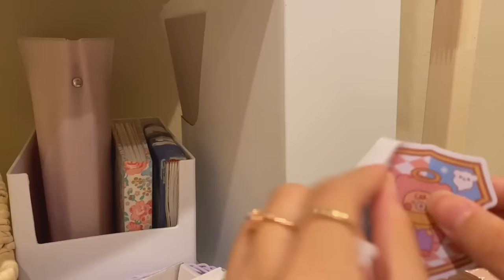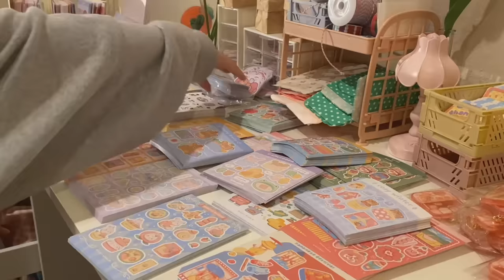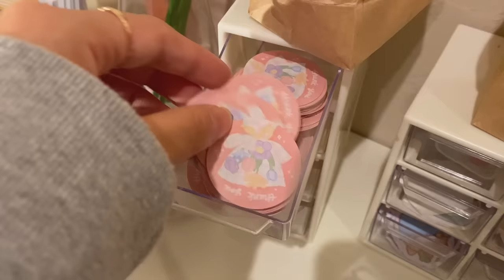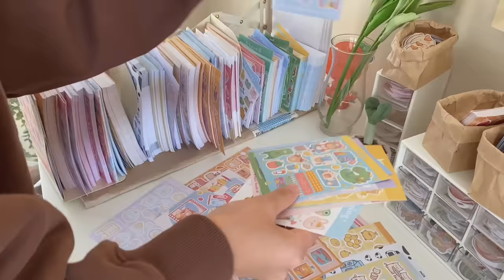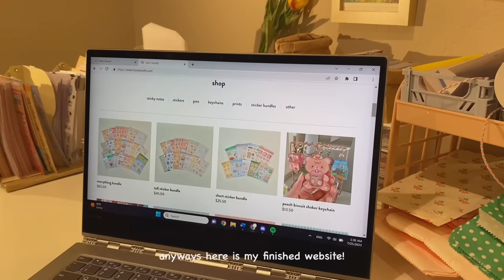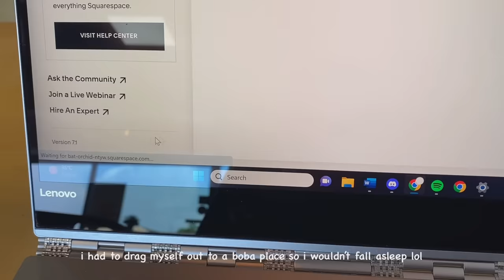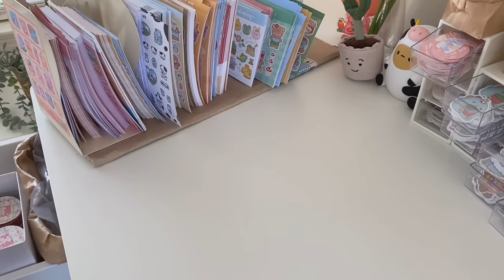studio vlog // unboxing new stickers & preparing for shop update + packing orders 🌸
hello! this is a vlog of me running my small business. i had a shop update a few days ago, and i showed the process of me preparing for it in this video! there's also some relaxing asmr packing orders at the end :) enjoy!

› any other questions (like where to find manufacturers, supplies, etc) please check my faq highlights on instagram and dm if you don't see an answer to your question! i'll try my best to reply and im sorry if i dont get to you :(

› faqs ::
name / you can call me hoo Ü
age / highschooler !
editing / vllo